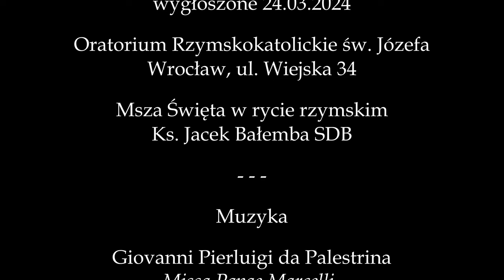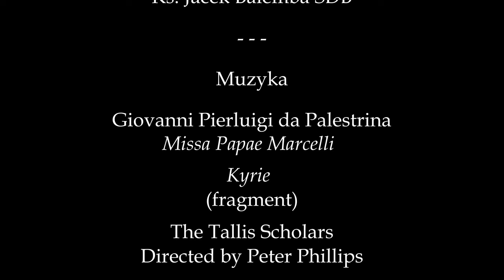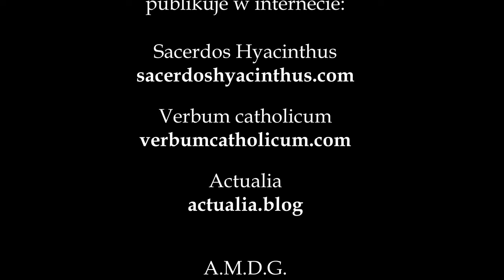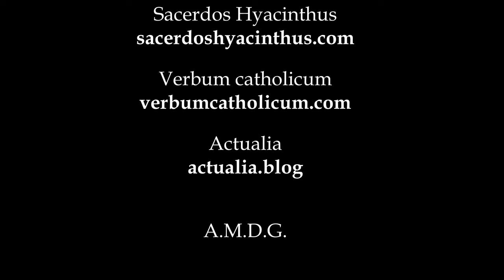Kazanie na Niedzielę Palmową, 24.03.2024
Lekcja: Flp 2, 5-11
Ewangelia: 26, 1-75; 27, 1-66